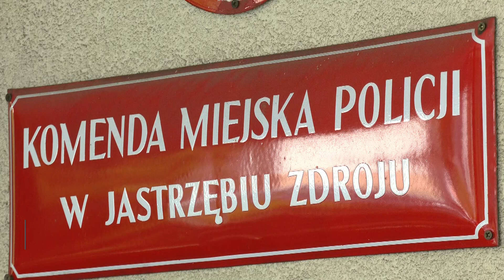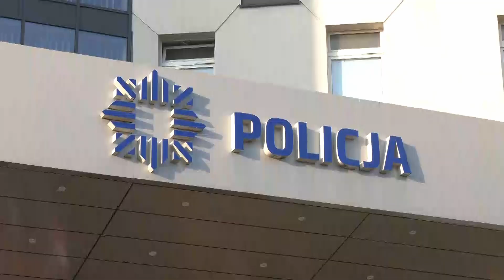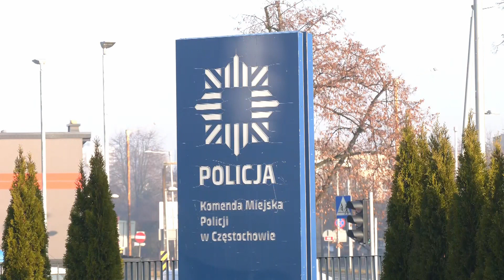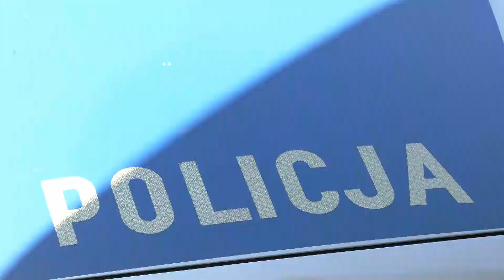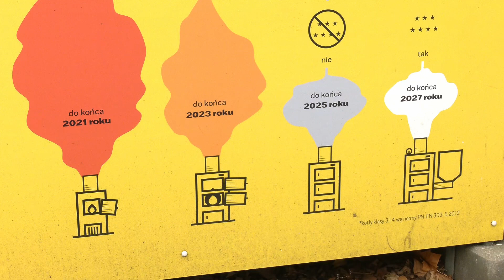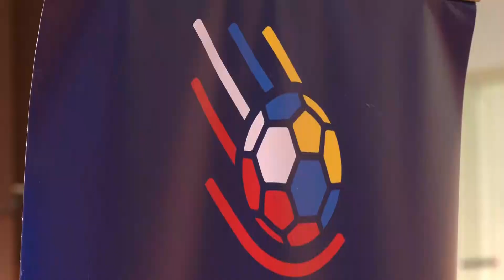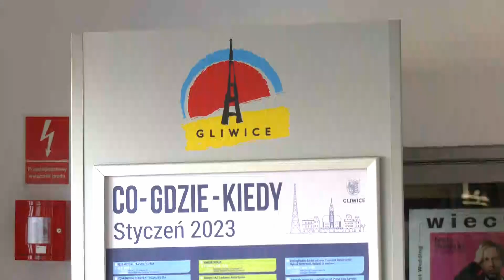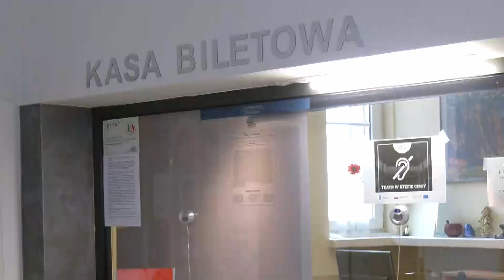RAPORT: NAPAD NA BANK ● ŁAPÓWKA DLA POLICJANTA ● CORAZ LEPSZE POWIETRZE ● HANDBALL 2023 |4.01.23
0:00 W DZISIEJSZYM RAPORCIE
0:49 Napad na bank
2:36 Ryzykowna propozycja
4:06 Coraz lepsze powietrze
6:27 Mistrzostwa Świata piłki ręcznej
8:45 Teatr w Strefie Ciszy
11:19 Choinka Życzeń
13:35 Z kraju i ze świata